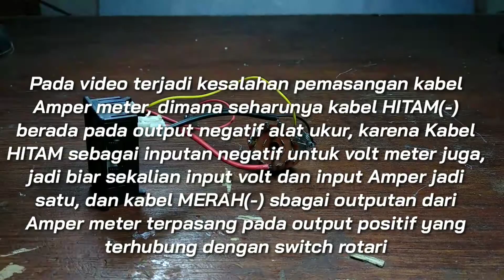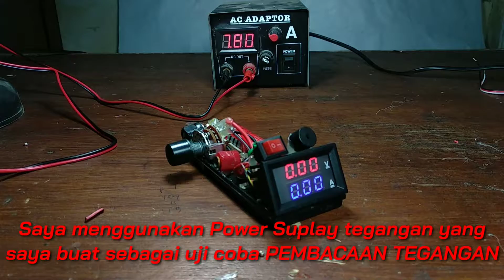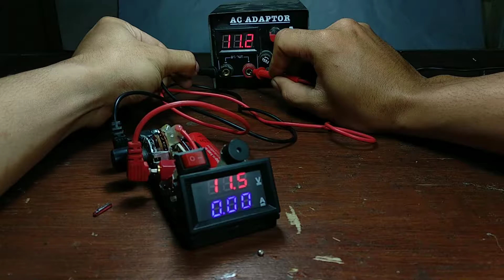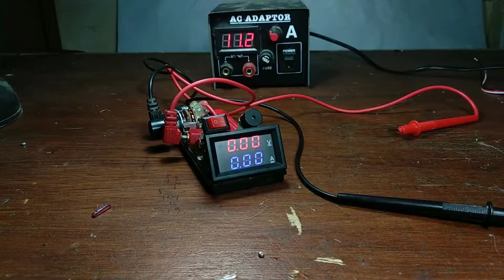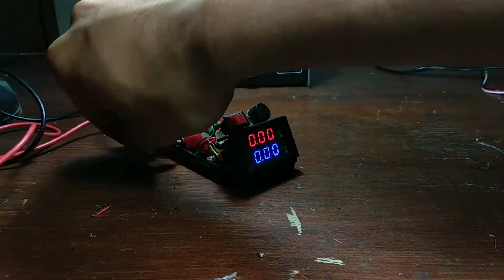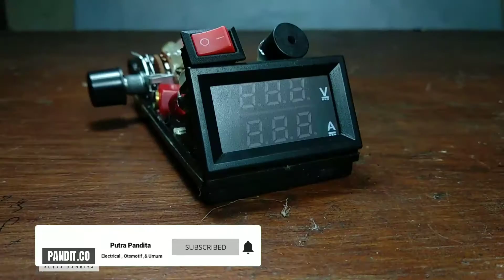#01...Cara membuat multimeter digital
APA ITU VAB?      TONTON SAMPAI HABIS YAKK..

Hallo teman" semua, selamat datang kembali di channel PANDIT.CO, di video kali ini saya membahas sekaligus menjelaskan cara membuat sebuah alat yang saya beri nama VAB, SIMAKKKKK DI VIDO YAKKK.

Komponen:
1. Volt Amper meter

2. Switch Rotari

3. Batrai Lion 3,7v 99000mAH

4. Switch On Off

5. Banana Female

6. Buzzer

7. Terminal batrai atau Holder batrai

8. Kabel secukupnya

9. Mika atau casing bekas

Terimakasih buat teman" yang sudah meluangkan waktu untuk menonton video di chanel ini, Mohon dukungan teman" di Chanel PANDIT.CO dengan Subscribe, Like chanel ini, agar kedepannya dapat memberikan manfaat buat teman" semuanya, TERIMAKASIH:)